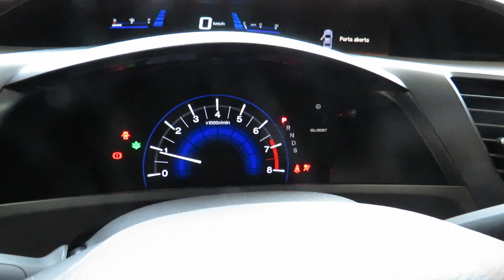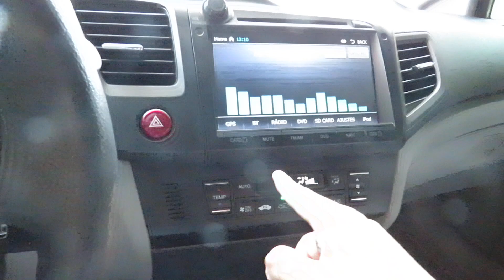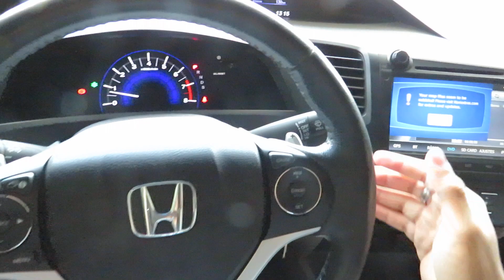Honda Civic LXR 2.0 (Flex) Automático 2016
Sobre esse carro: IMPECÁVEL (SEGUNDO DONO) C/ MANUAL E CHAVE RESERVA. SEDAN COMPLETÍSSIMO QUE ALIA QUALIDADE E CONFORTO. CONTA C/ MOTOR FLEX 155cv, CÂMBIO AUTOMÁTICO, BANCOS EM COURO, MULTIMÍDIA, COMANDOS NO VOLANTE, CÂMERA DE RÉ, AR DIGITAL E AMPLO PORTA-MALAS 449L. CONTROLES DE TRAÇÃO E ESTABILIDADE, RODAS LIGA LEVE, ISOFIX, PADDLE SHIFT E ASSISTENTE DE PARTIDA EM RAMPA.